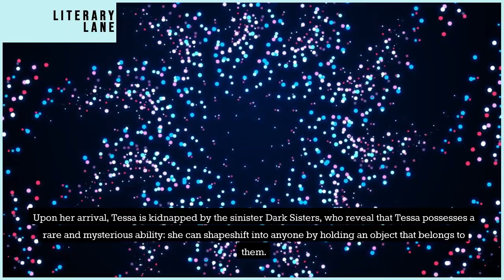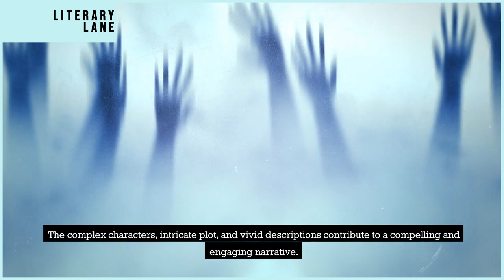CLOCKWORK ANGEL by Cassandra Clare | A Quick Summary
Welcome to LITERARY LANE, the ultimate destination for book lovers! In this video, we're bringing you a comprehensive review and summary of CLOCKWORK ANGEL by Cassandra Clare.

You'll never run out of great reading recommendations again! And don't forget to let us know what you think of CLOCKWORK ANGEL by Cassandra Clare in the comments below.